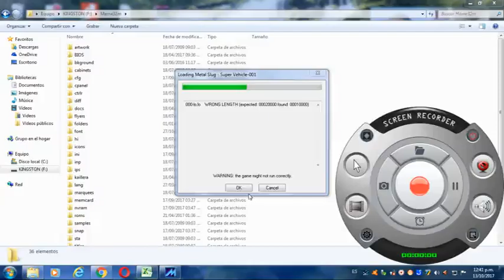Metal Slug -Super Vehicle 001- Heavy Machine Gun- Unlimited